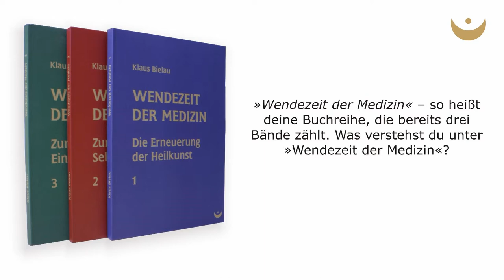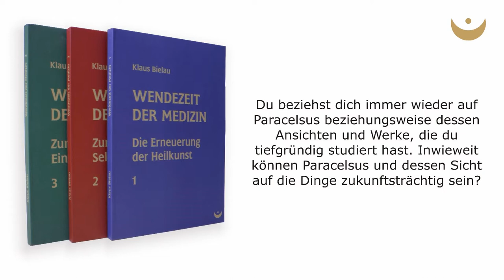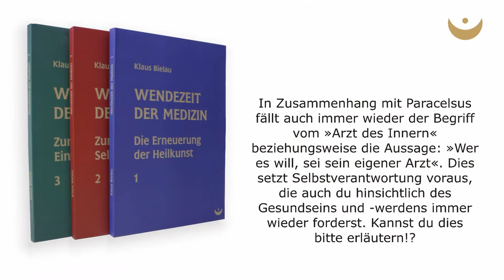Selbstverantwortung und Selbsterkenntnis: Klaus Bielau über die "Wendezeit der Medizin"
Dr. Klaus Bielau spricht hier über das, was in seiner beim Verlag Zeitenwende erschienenen Buchreihe "Wendezeit der Medizin" ausführlich und aus verschiedenen Blickwinkeln betrachtet beschrieben wird. Selbstverantwortung, Selbsterkenntnis und die Kunst des Einfachen sind dabei die zentralen Punkte. "Wendezeit der Medizin" versteht sich als ein Aufruf zur Erneuerung der Heilkunst.